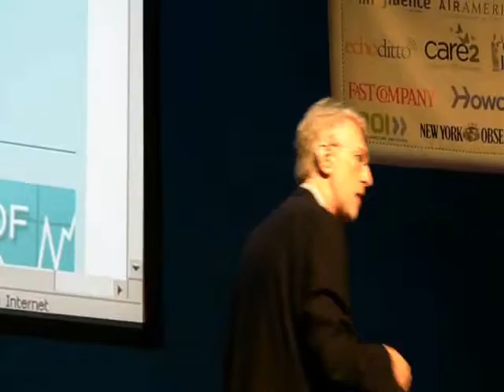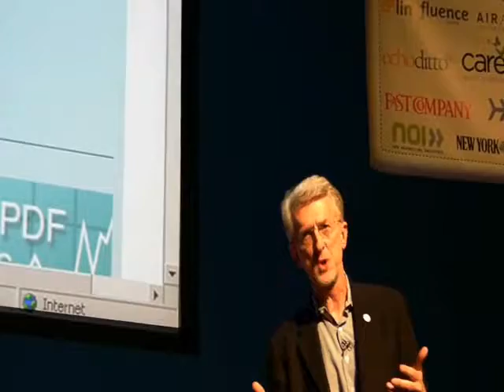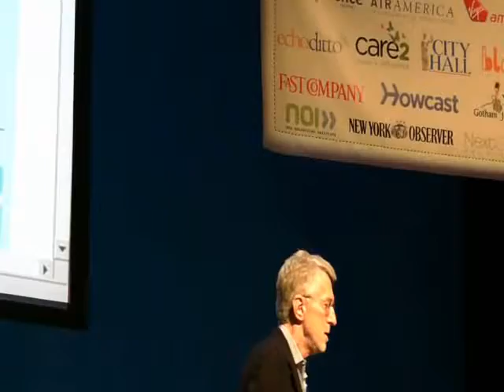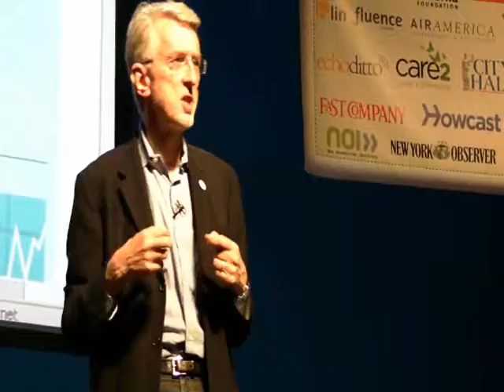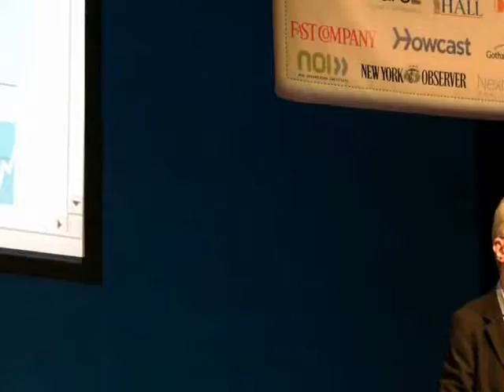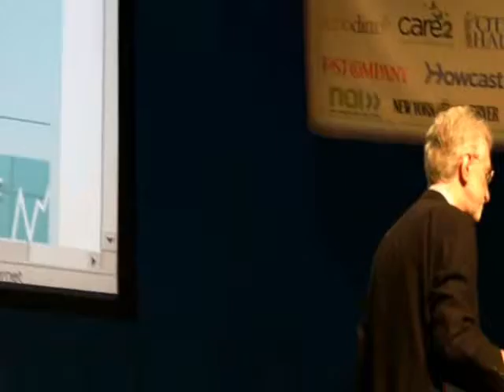Jeff Jarvis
At the PdF '09 Jeff Jarvis asks us about reinventing Government: What Would Google Do?